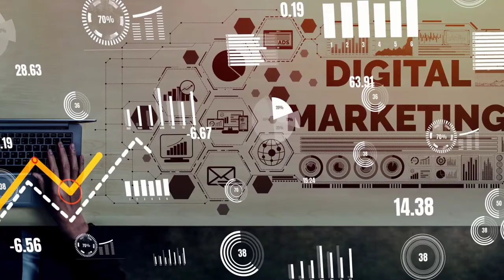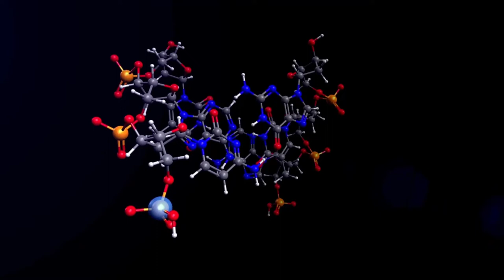ImunPlus Review - Don't BUY ImunPlus Until You Watch This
✅ Honest Review of ImunPlus by Herbert Flores

 imunplus review, how to buy imunplus, imunplus testimonial, get imunplus, fhp extreme imunplus

✅ Sa video na ito irereview ko ang isa sa mga best selling product ng FHP Extreme or Forever Healthy Products,  ito ang ImunPlus o Imuregen, Ang IMUREGEN ay isang complex of dietary nucleotide, amino acids, peptides, minerals at vitamin C.

Ang ImunPlus ay para sa mga taong gustong lumakas ang immune system, Magkaroon ng energy and stronger endurance.
 Maganda ito sa ating katawan dahil nakakatulong din ito para gumanda ang ating kutis, at tumutulong ito para manutralize ang free radicals na nagdudulot ng pagkasira ng ating mga cells. It Supports healthy RNA and DNA.

Claim Your FREE Automated Money Making Website 🎁

👉🏽 Automated video creator for users with no video recording equipment or video editing skills!